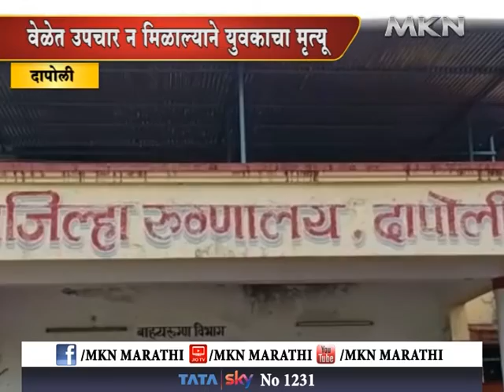दापोली - वेळेत उपचार न मिळाल्याने युवकाचा मृत्यू